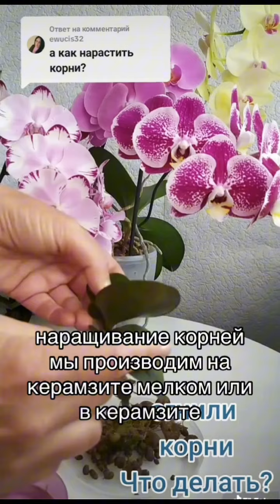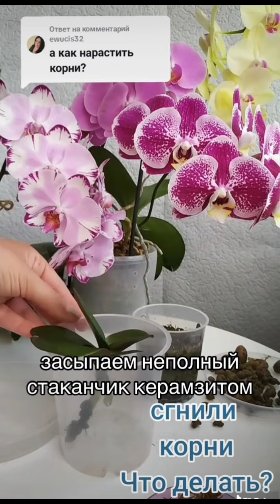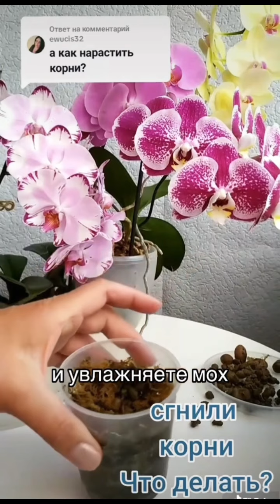Как заставить орхидею выпустить новые корни? Сгнили корни, выбросить жалко, а жить надо.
Частое явление, когда пропали корни. Причин может быть масса - перелив, пересушка, холодное помещение, как часто понравившийся цветок мы покупаем в магазине с гнилыми корнями, надеясь спасти и вытянуть его.